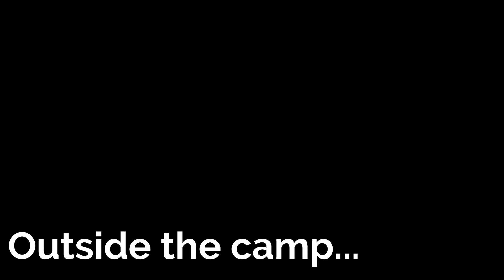Season 4 Ep. 15 - The End Crystal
After Kamek is put in charge of the allies, Mario, Luigi, Bowser and Koops are ordered to find the source of Enderman's power, the End Crystal However they run into a problem along the way. Meanwhile, Boom Boom continues his search for the Koopalings.